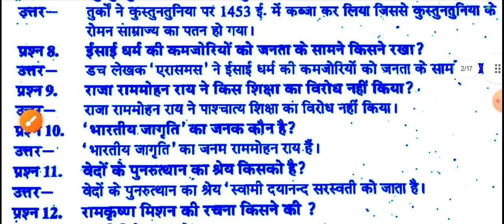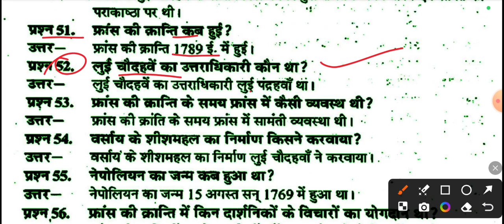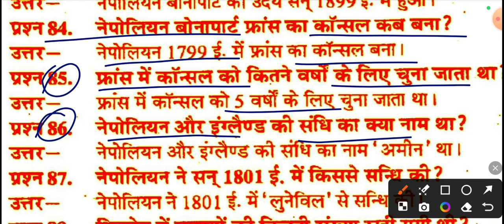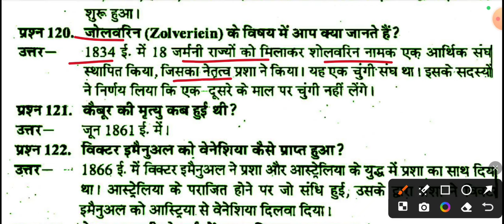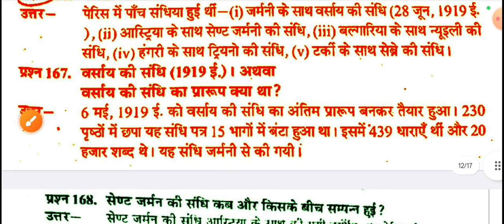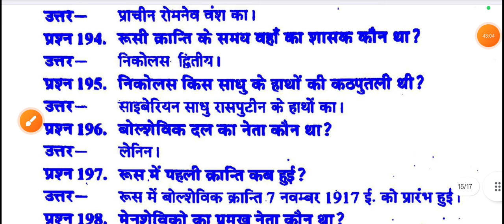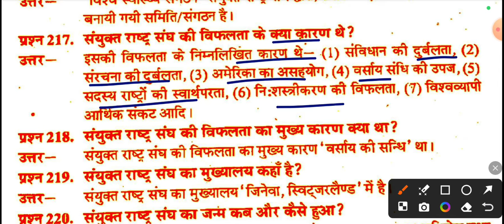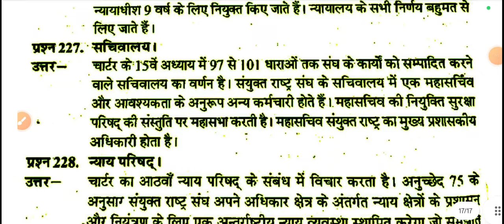🔴Live Now | Medieval history ba 4th semester | History of modern world 1453-1950 | M.imp Que-Ans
history of modern would 1453 to 1950
history of modern world ke subjective question answer
history of modern world 1453 se 1950
history of modern world ka model paper 2024
history ba 4th semester ke mcqs mjpru
history ba 4th semester history of modern world avadh university ka model paper 2024
history of modern India ka model paper 2024
history of modern world ke top-200 mcqs for rmlau ba 4th semester
history ke mcqs ba 4th semester
history ke objectives ba 4th semester bu jhansi
history of modern India ke objective question answer
history of modern India ka model paper 2024 kanpur university
medieval history ba 4th semester dbrau
history ke objective question answer ba 4th semester
history ba 4th semester 2024 ka model paper bu jhansi